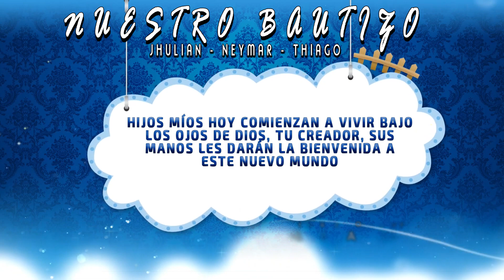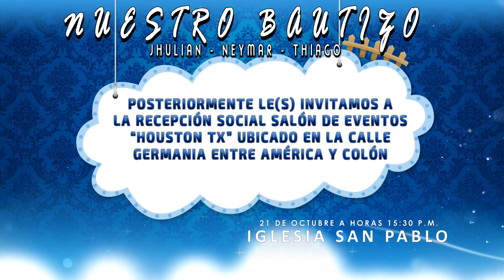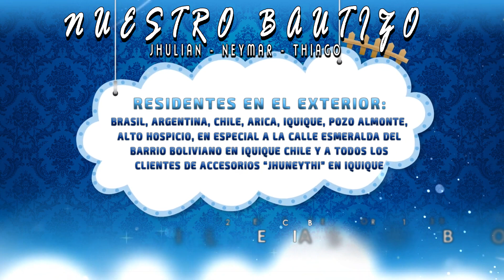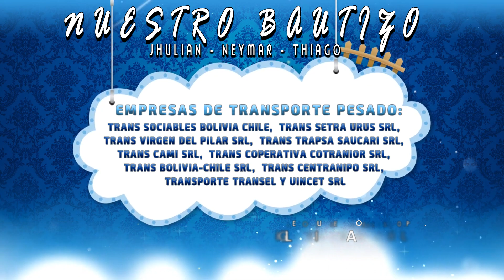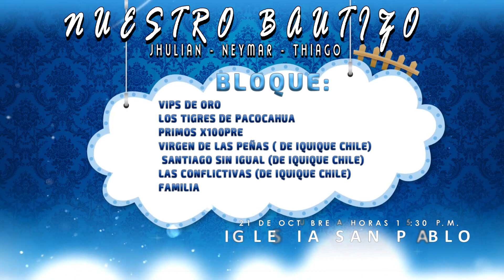NUESTRO BAUTIZO - JHULIAN - NEYMAR - THIAGO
- FAMILIA URIONA MAMANI